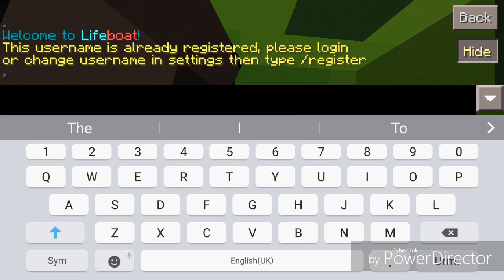[MCPE] SkyWars Challengez #2:Only Island Chests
Server IP: sw.lbsg.net
Port: 19132
Schedule:
Sunday and Wednesday
Social Medias:
Skype: itzmeinfernoz
Credits:
Profile Pic: ZombieGamingPvP
Channel Art: CloakPlayz
Thumbnail: Meh
Song: -